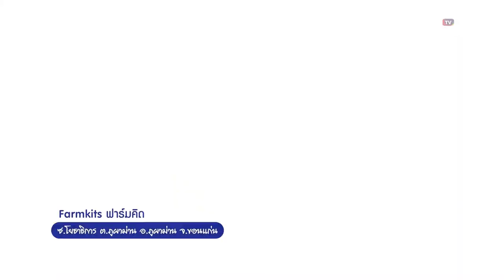8 คาเฟ่ขอนแก่น บรรยากาศดี ถ่ายรูปสวย เน้นธรรมชาติ 2567 | Bugaboo Cafe | Ep.38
ใครมาเที่ยว ขอนแก่น ต้องไม่พลาดแวะ คาเฟ่ขอนแก่น ที่มีคาเฟ่สวย ๆ อยู่เยอะมาก วันนี้ BUGABOO CAFE ชวนหลบร้อนมานั่งเล่นร้านกาแฟสวย ๆ กับ 8 คาเฟ่ขอนแก่น บรรยากาศดี ถ่ายรูปสวย เน้นธรรมชาติ 2567 เหมาะกับ Summer Vibes ในช่วงนี้สุด ๆ

1. บ้านแนบน้ำ • อ.เมืองขอนแก่น
2. ชูใจ Chujai.kkc
3. UFOHN the juice truck and chill out
4. ฟาร์มคิด • อ.ภูผาม่าน
5. shikku house bar & cafe • อ.เมืองขอนแก่น
6. The simple cafe & bakery • อ.เมืองขอนแก่น
7. Takayai Cafe • อ.ภูผาม่าน
8. Double You Cafe • อ.เมืองขอนแก่น